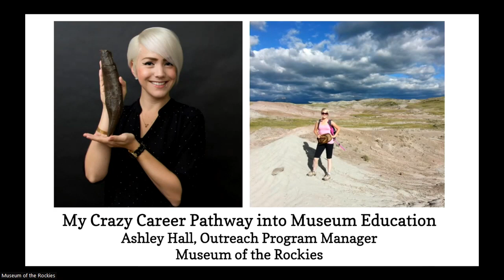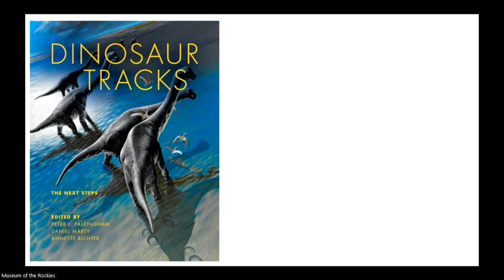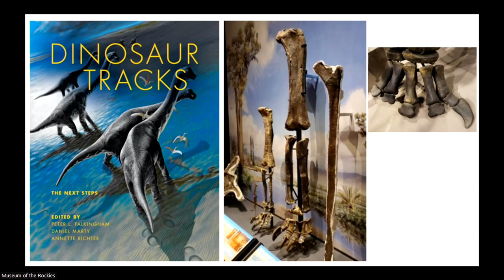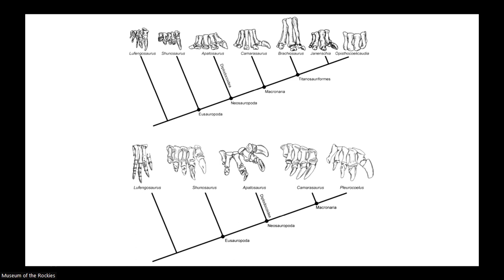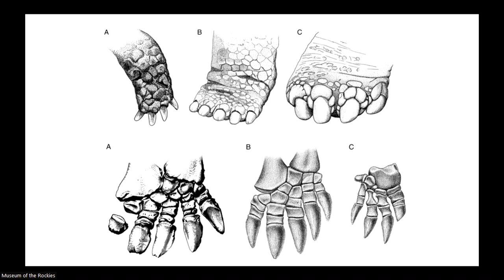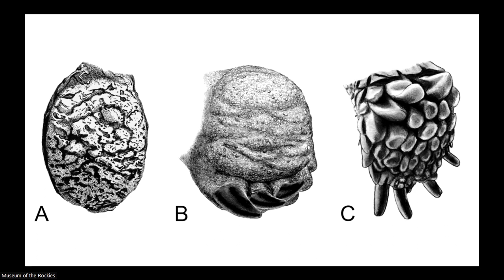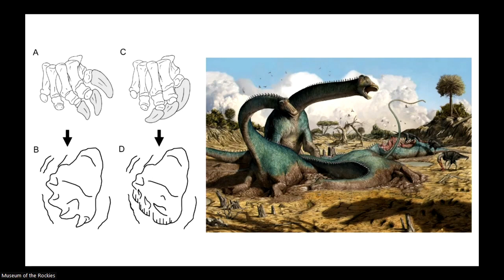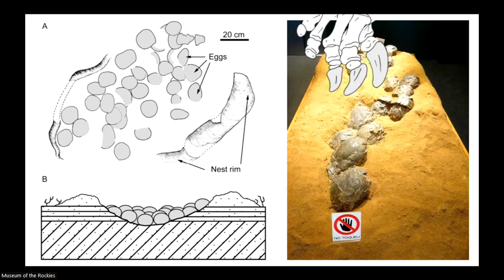Sauropods, Museum Education and Fossils for Kids with Ashley Hall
Join us as we talk with Museum Educator Ashley Hall about her career as a museum educator at the Museum of the Rockies, her research on Sauropod feet and her books including Fossils for Kids: A Junior Scientist’s Guide to Dinosaur Bones and Ancient Animals, and Prehistoric Life on Earth and Prehistoric Worlds: Stomp Into the Epic Lands Ruled by Dinosaurs (due out at the end of March 2024).

Ashley is a dynamic paleontologist, naturalist, and museum educator. Originally from South Bend, Indiana, she grew up loving dinosaurs from an early age and was inspired by holiday trips to Chicago’s Field Museum to pursue a career in natural history.

Ashley earned her Bachelor of Arts in anthropology (focus: Zooarchaeology) and animal behavior from Indiana University, Bloomington. After graduation, she spent nearly a decade working as a science educator for various educational institutions in southern California, including the Los Angeles Zoo and Botanical Gardens, Natural History Museum of Los Angeles County, and the La Brea Tar Pits. During this time, Ashley also served as the assistant curator of paleontology at the Raymond M. Alf Museum of Paleontology in Claremont, California. While with the “Alf,” she managed the fossil collection and participated in fieldwork including Late Cretaceous dinosaur excavations in the Grand-Staircase Escalante National Monument in Utah and Miocene mammal reconnaissance paleontology in the Mojave Desert’s Rainbow Basin.

Ashley relocated to Ohio where she worked as a naturalist for the Cleveland Metroparks reservation system before taking a position with the Cleveland Museum of Natural as the adult programs coordinator.

When Ashley is not educating the public in person, she is an active science communicator on social media. Ashley has presented several invited workshops on communicating science through social media at professional, scientific meetings, including the Society of Vertebrate Paleontology and the Association for Materials and Methods in Paleontology annual conferences. Her scientific research has focused on sauropod claw morphology and function and the evolution of birds from deposits at the La Brea Tar Pits.